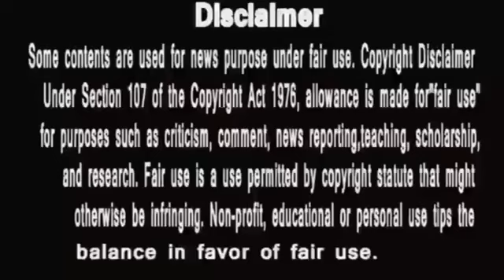Anupama || वनराज को मिली डिम्पी की चौकीदारी की नई नौकरी || public voice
anupama full episode
 *anupama today episode full